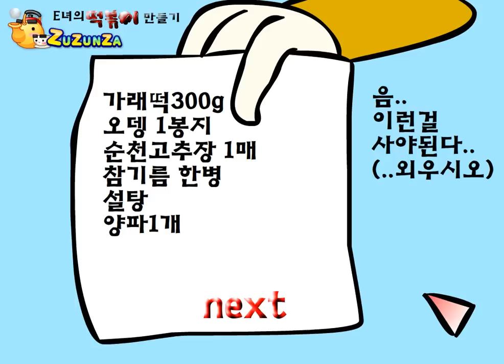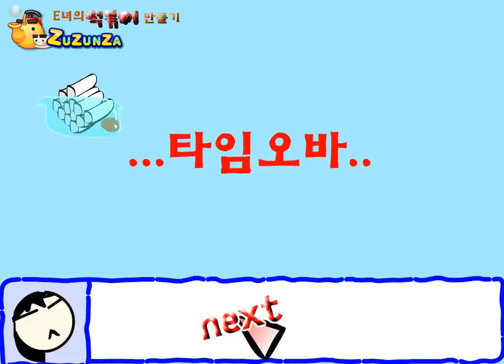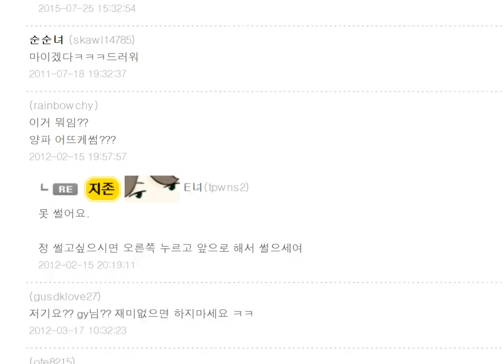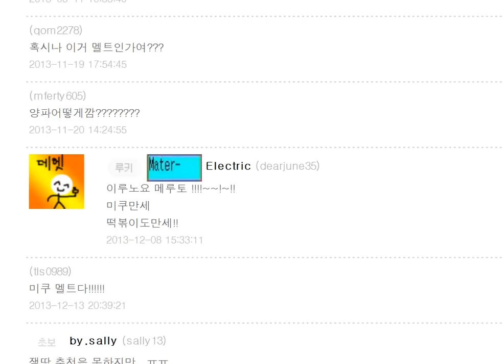[썩쏘TV] 떡볶이 만들기 플래시게임 양파가 안썰린다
게임후기 : 떡볶이 만들기

안녕하세요 이번에 한게임은 떡볶이 만들기
라는 플래시게임을 해보았습니다
중간에 양파써는게 나오는데 안썰리는 양파였습니다
강철 양파 같으니라고
빠놀이 금지 !

Hello Everyone!